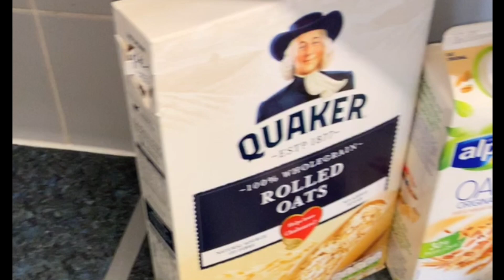Overnight Oats in 60 seconds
Overnight Oats- Full Recipe:
Quaker oats
Chia seeds
Oat milk
Honey
Greek yoghurt
Cinnamon
Blueberries
Banana
Pumpkin seeds
Walnuts
Peanut butter